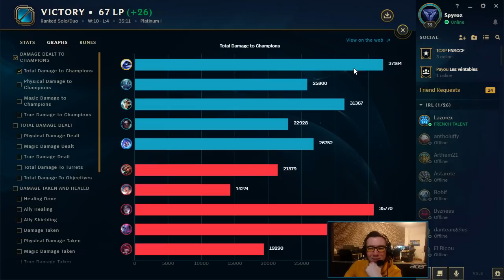NUNU XERATH, UNE BOTLANE OP ?? - Xerath ADC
Une botlane NUCLÉAIRE avec Tio, ou on joue Xerath et Nunu pour détruire la game

grâce au code : WAKZ.

Patch 8.8.